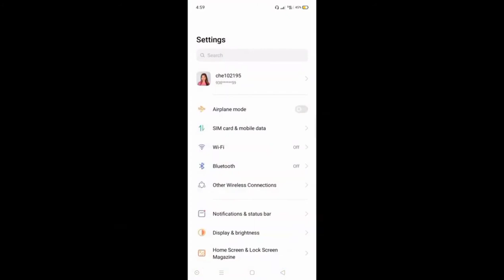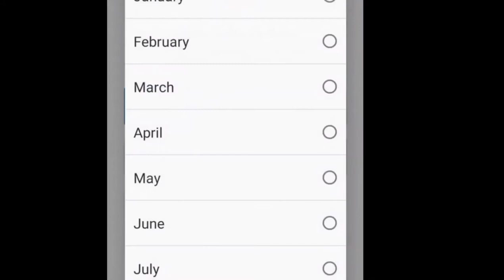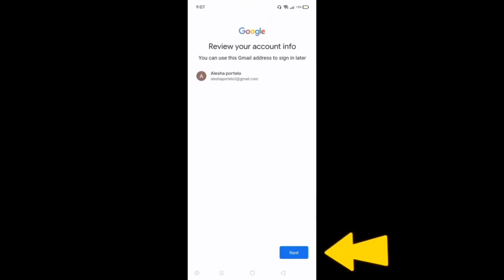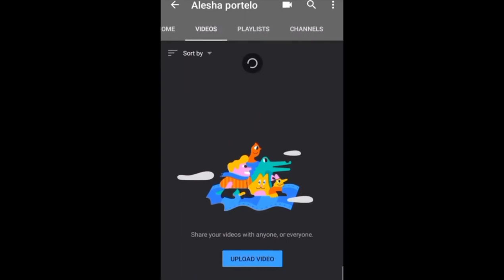Paano gumawa ng youtube channel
Paano nga ba gumawa ng youtube channel